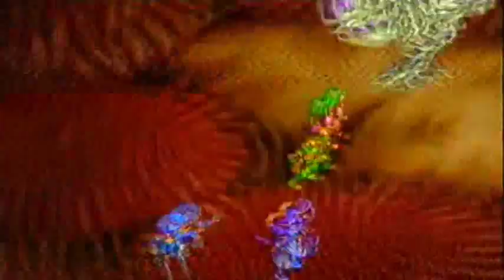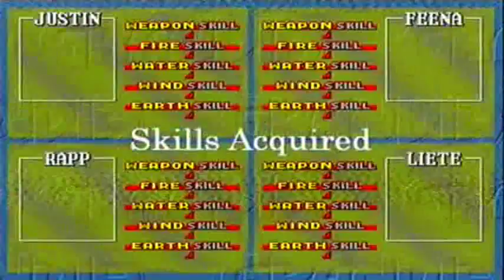Grandia Walkthrough Part 88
Part 88 of Grandia - Fighting Evil Gaia